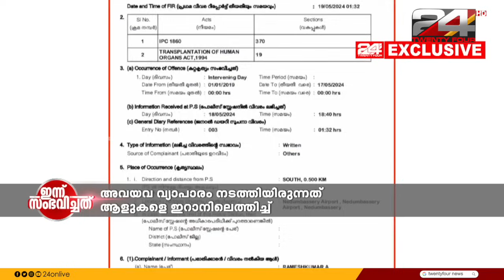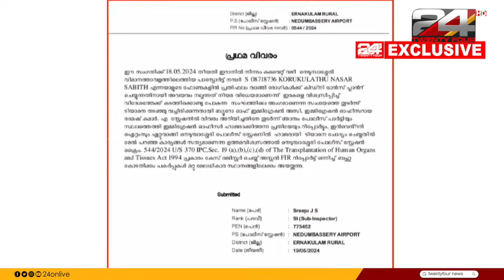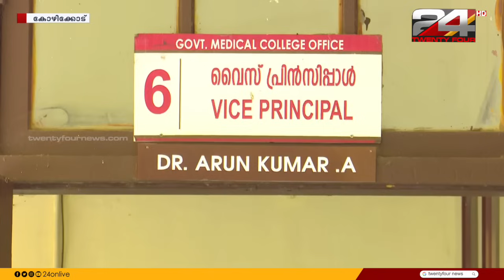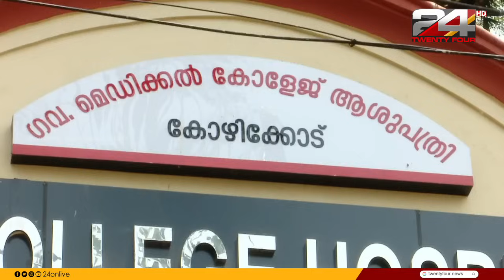ഇന്ന് സംഭവിച്ചത് | 19 May 2024 | Anuja Rajesh | 24 NEWS